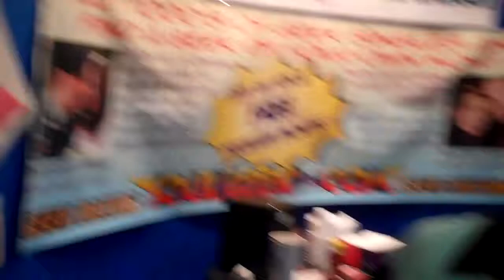SDCC 2011 Dino Andrade Interview - YouBentMyWookie.com